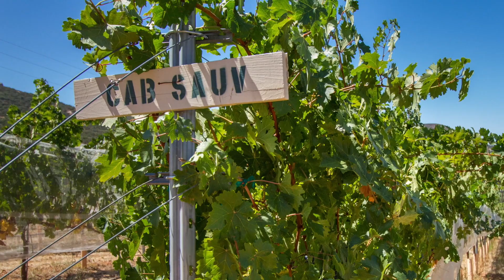**UPDATE** 25130 Creek Hollow Dr, Ramona CA 92065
BIG PRICE REDUCTION. OPEN HOUSE SUNDAY 12 - 2 PM SUNDAY.
Elegant enhanced country home.10+ Useable Acres. 2527 sf. 4 BD/3 BA. Overlook your scenic vineyard & sip your wine! Animal designator "O" on A72 zoning. Uses -Vineyard. Horses. Organic garden. Other. 2017/13 enhanced property & home on popular Ramona wine trail. Your opportunity - own turn-key productive vineyard operation - apprx. 3A wine grapes. Five grape varietals planted 2014 & 2015. All vines harvest-able this season (2017) & pre-sold. 2 Well storage tanks. Owned solar. Live your dream.